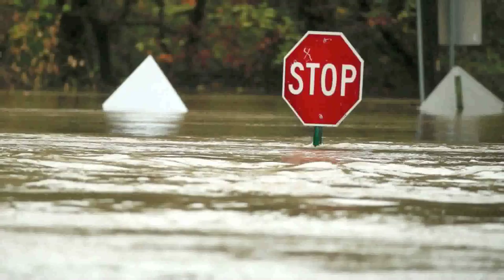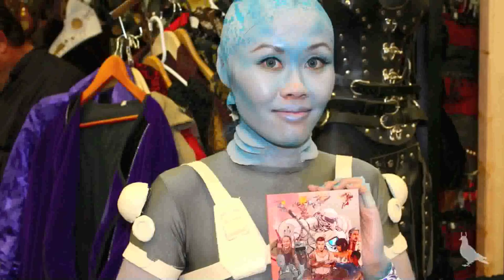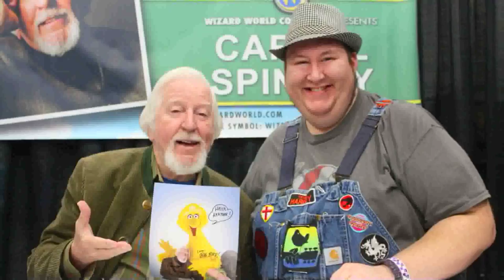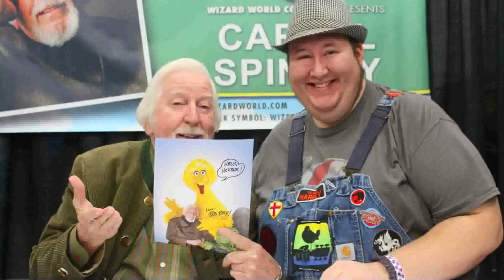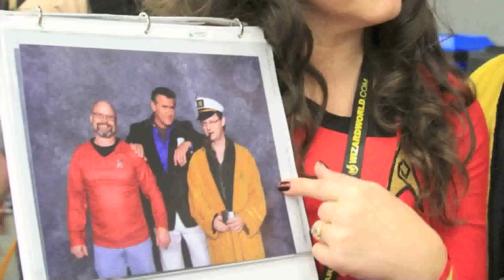Anomaly Vid Report: Wizard World Comic Con Austin 2015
We braved the foul weather to meet listeners and report on our experience Austin Comic Con. We even got photo bombed by Bruce Campbell.